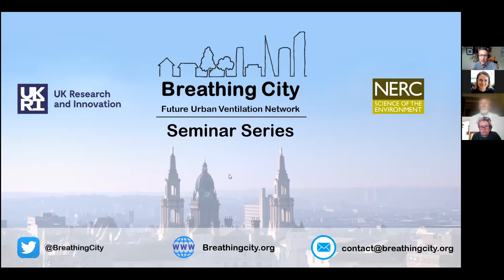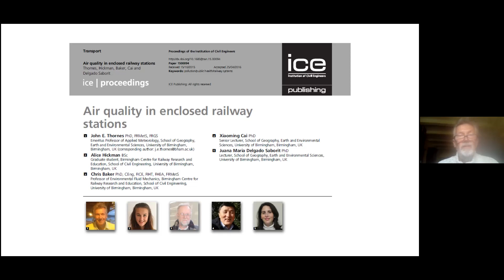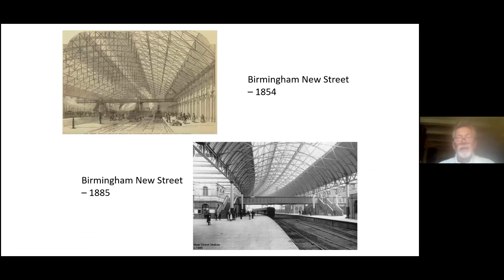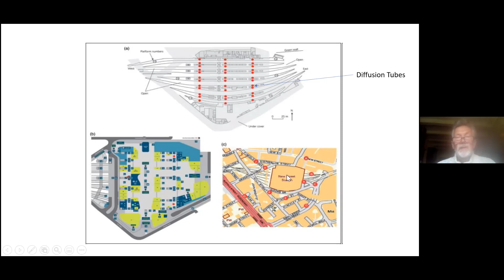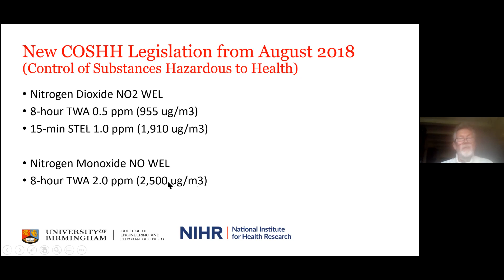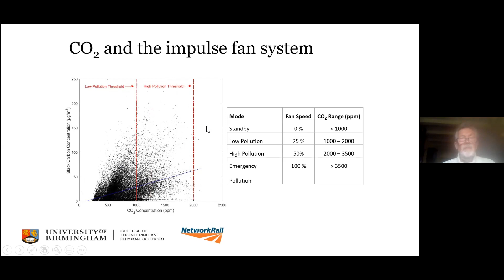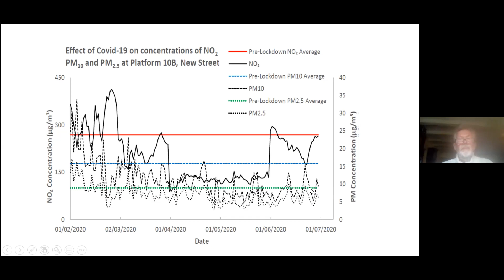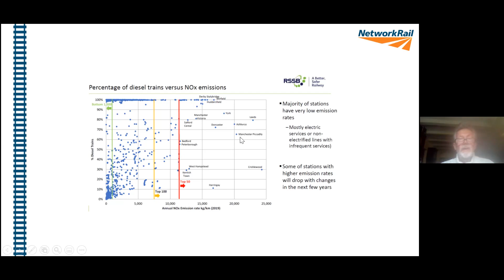“Intervention of Upgraded Ventilation System to Reduce Noxious Air Quality at Bham New St Station”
Professor John Thornes. Public Health England Principal Climate Change Scientist and Emeritus Professor of Applied Meteorology at the University of Birmingham. Talk title “Intervention of Upgraded Ventilation System to Reduce Noxious Air Quality at Birmingham New Street Railway Station”